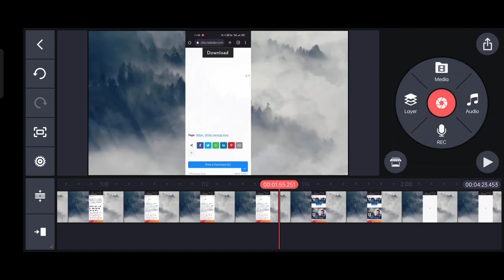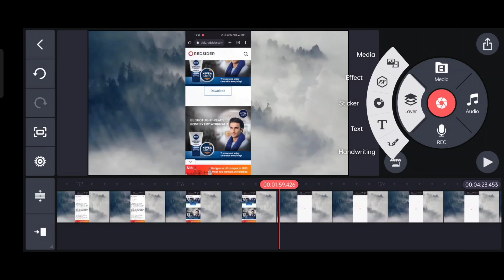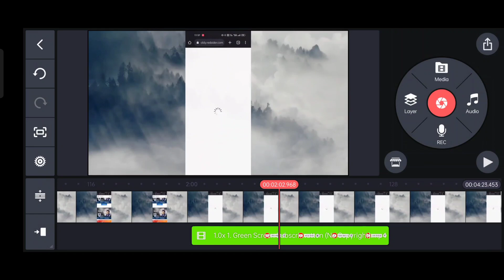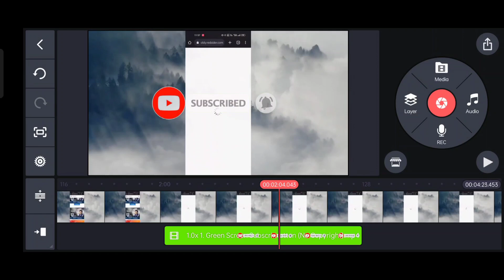How to make Subscribe Animation in a Youtube Video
Hii dosto ,in this video i have shown you how to add Youtube subscriber Animation into your video.
you can also add like button, share button, notification button and many more with the help of green screen and kinemaster.

TAGS🔥:
kinemaster tutorialkinemaster video editingsubscribe buttongreen screen subscribe buttonsubscribe button green screenSubscribe animation green screensubscribe button kaise lagayeyoutube video me subscribe button kaise lagayehow to add subscribe button on videosubscribe button ko apne youtube video me kaise lagayesubscribe button animationSubscribe button animation kinemaster